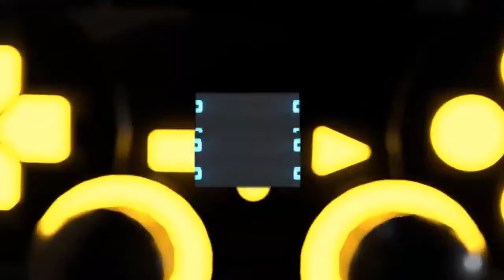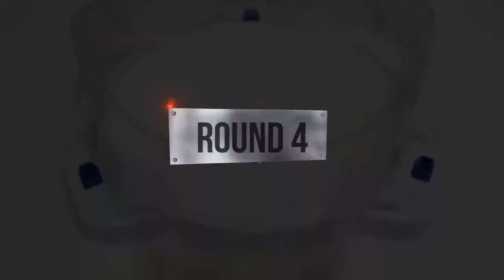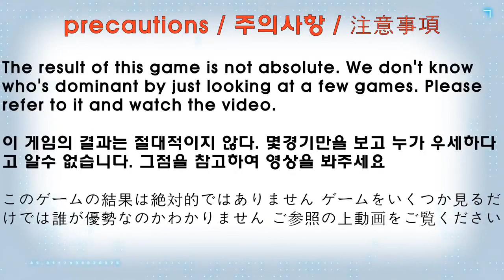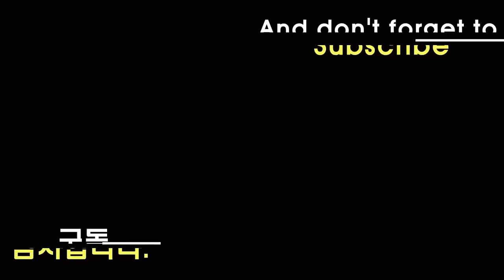【ALL Xcalibur VS ALL Phoenix Beyblade Burst Relay battle 】 ベイブレードバースト 베이블레이드 버스트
Beyblade X
Chrome Ryugu

Beyblade Burst
Beyblade X